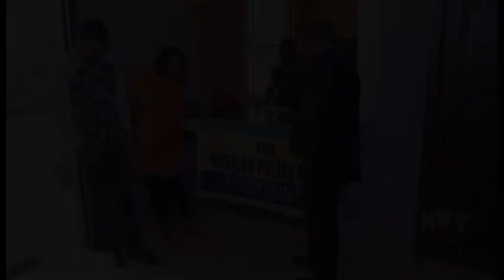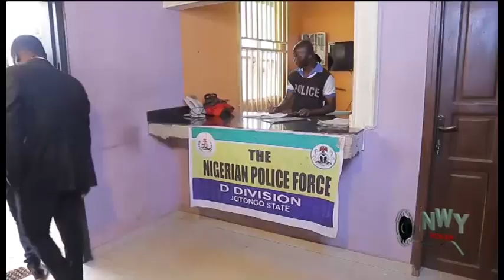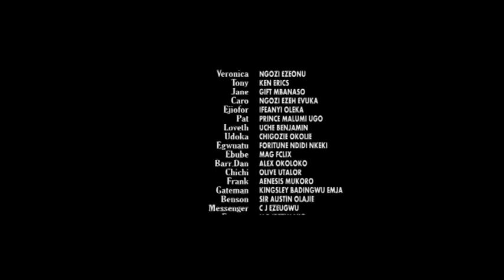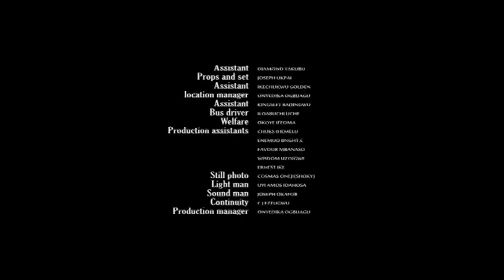THE REJECTED SISTERS SEASON 5&6 (KEN ERICS) 2019 LATEST NIGERIAN NOLLYWOOD MOVIE